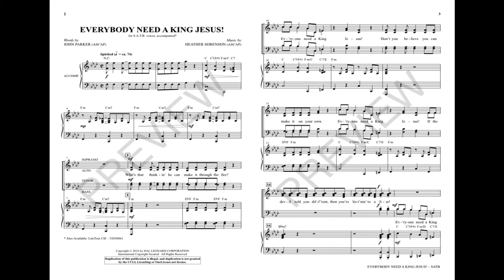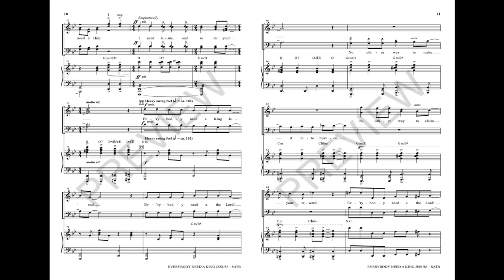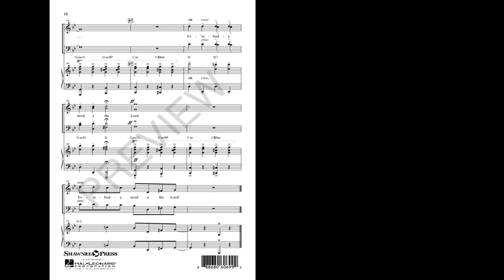EVERYBODY NEED A KING JESUS! (SATB Choir) - John Parker/Heather Sorenson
This modern gospel original is a rhythmic encore of praise. The spiritual nature of the music is matched by a good-natured text that reminds us that the love of Jesus is for all. There is even a little “holy humor” in some of the lines, making it a great choice for concert use, and your pianist will love the jazzy influences that punctuate the keyboard writing. Pure joy!